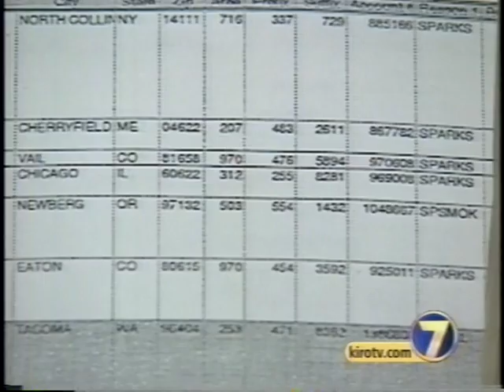Kiro 7 News Reports on Electric Blanket Fire Danger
Reporter Bebe Emerson reports on Sunbeam Electric Blankets that caused fires. This resulted in the death of 3 people including 2 firefighters.